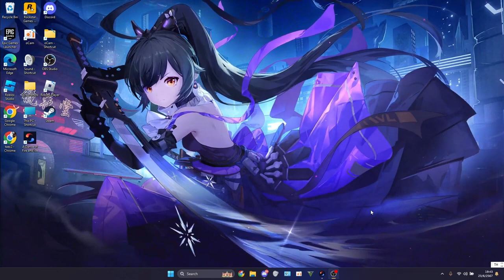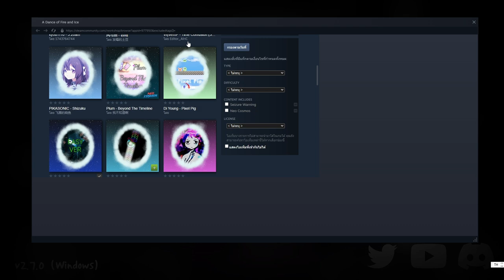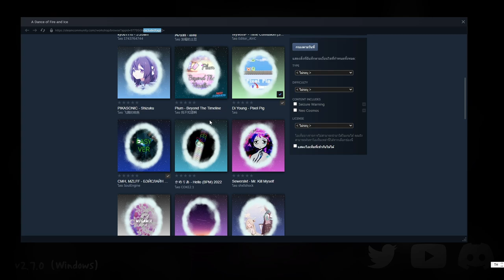วิธีดาวโหลด map ในเกม a dance of fire and ice เข้าใจง่ายๆ ภายใน 3 นาที